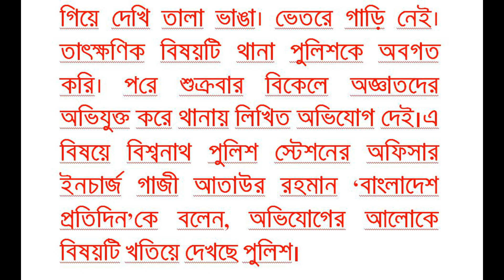বিশ্বনাথে গ্যারেজ থেকে সিএনজি চুরি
সিলেটের বিশ্বনাথে এক সিএনজিচালিত অটোরিকশা চুরির ঘটনা ঘটেছে। অজ্ঞাত চোররা গ্যারেজের তালা ভেঙে অটোরিকশা নিয়ে চম্পট দেয়। শুক্রবার ভোররাতে উপজেলার দশঘর ইউনিয়নের বল্লভপুর গ্রামে এ ঘটনা ঘটে। খবর পেয়ে ঘটনাস্থল পরিদর্শন করেছে থানা পুলিশ।গাড়ির মালিক বল্লভপুর গ্রামের মৃত আবদুর রহমানের ছেলে আলম (৩৫) জানান, শুক্রবার রাত ৯টায় বাড়ির গ্যারেজে প্রতিদিনের মতো গাড়ি রাখি।